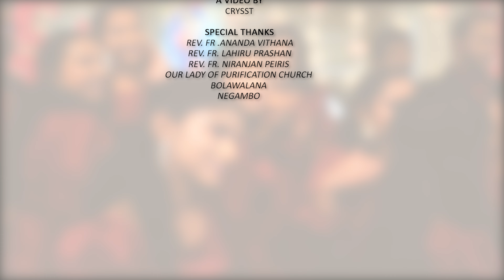Ave Maria (As I Kneel Before You) by Dumal Warnakulasuriya Music Academy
Artist : Dumal Warnakulasuriya Music Academy
Vocal Arrangements : Dumal Warnakulasuriya
Music Produced by : Lahiru De Costa @ LAV Studio
Mixed & Mastered by : Lahiru De Costa @ LAV Studio
Vocals Recorded by : Manjula Bandara @ Sense Music Studio
Video Production : Crysst
Makeup : Salon Erandi (Erandi Balasooriya)
Set Designed by : Zee Events
Photography : EC View Photography
Refreshments : Taste of Heaven

Special Thanks:-

Our Lady of Purification Church, Bolawalana, Negombo.
Rev. Fr .Ananda Vithana
Rev. Fr. Lahiru Prashan
Rev. Fr. Niranjan Peiris
Shenya Warnakulasuriya